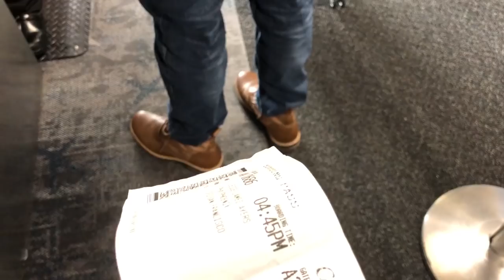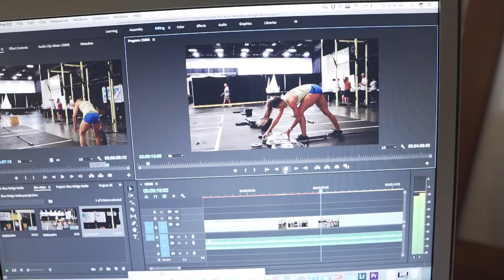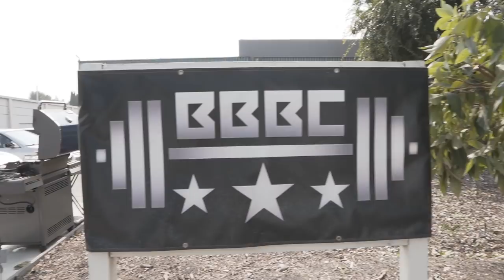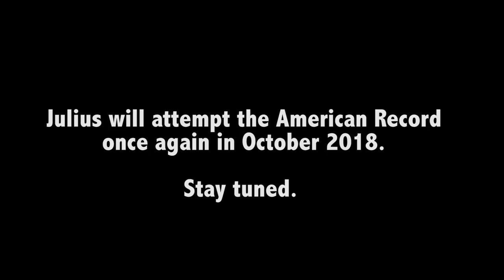Julius Maddox Attempts the American Bench Press Record | San Jose Trip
4 of us head out to San Jose to support Julius attempt the American bench press record of 723lbs at the Boss of Bosses V event.